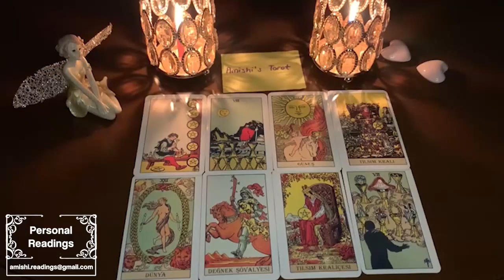TAURUS OMG SOMEONE SCOLDED YOUR PERSON FOR TREATING YOU BAD REGRET HURTING YOU! AUGUST 2022